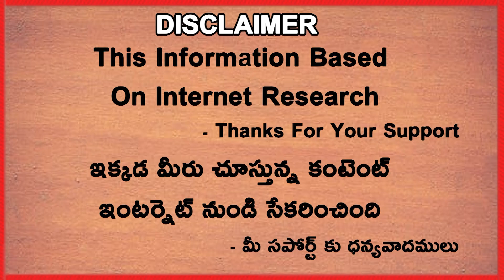MSK Prasad About Indian Young Star Cricketer Future | Telugu Buzz